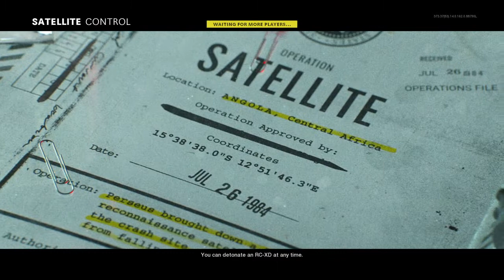Call of Duty®: Black Ops Cold War - Thirst 4 Authority